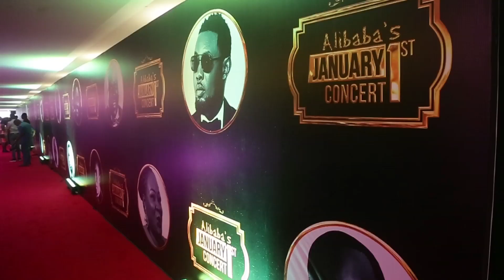RED CARPET GIST FROM ALIBABA JANUARY 1ST CONCERT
It was January 1st 2019, we got the all access tag to be part of the great Alibaba's January 1st concert tagged Alibabaspontaneity, for us at ELEGBETETV this was our biggest event and moment since we started this content business.
I can't be the just to speak about our performance, I leave that to the viewers but if you are not impressed we are sorry, we will learn and improve as we go.
My honest opinion is that we had great fun and